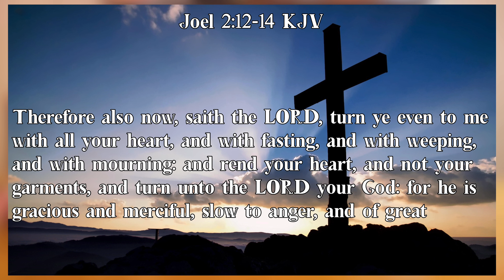(The Rich Rewards of Real Repentance pt2) Selah Moments with Pastor Fred Moore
The Kingdom